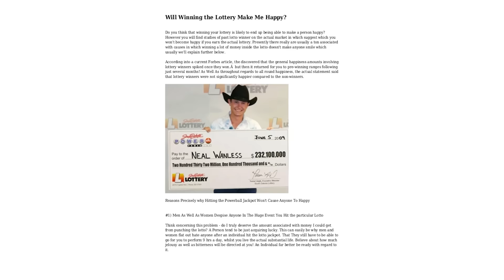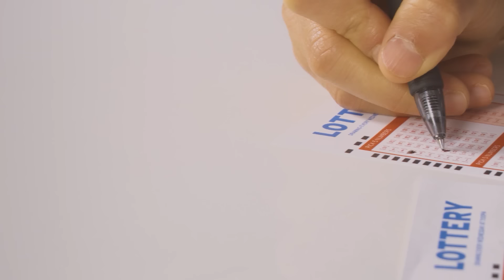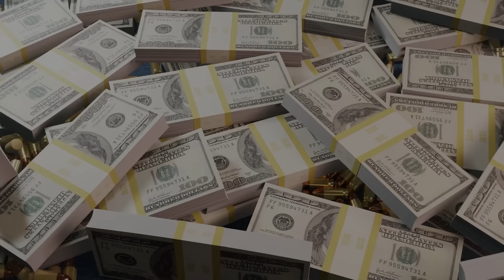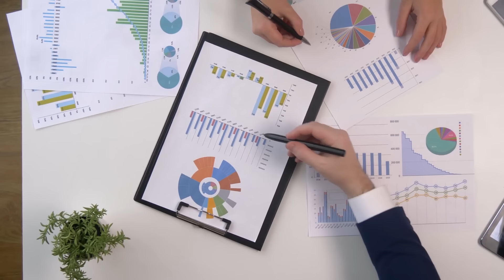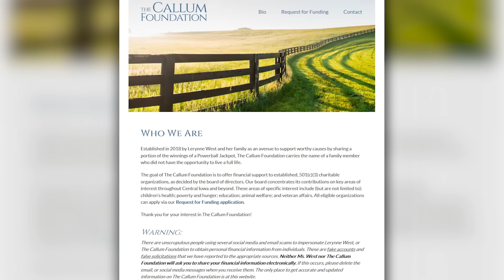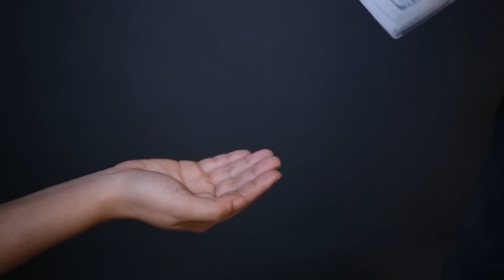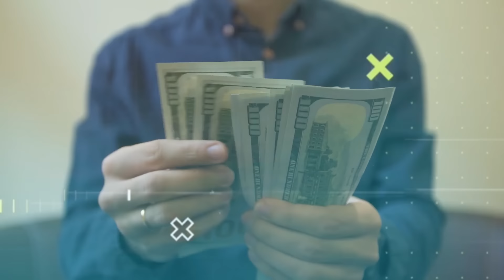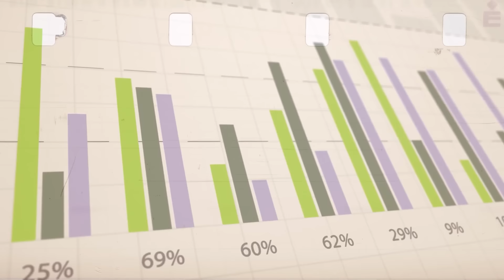20 inspirational lottery winner success stories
Explore 20 inspiring success stories of lottery winners who turned their fortunes into meaningful achievements and positive impacts on their lives.